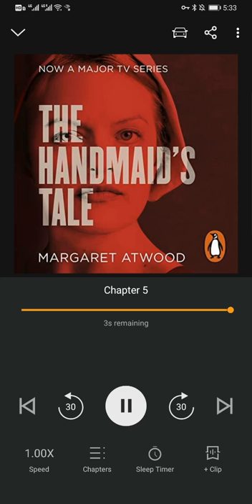The Handmaid's Tale audiobook chapter4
使女的故事第四章